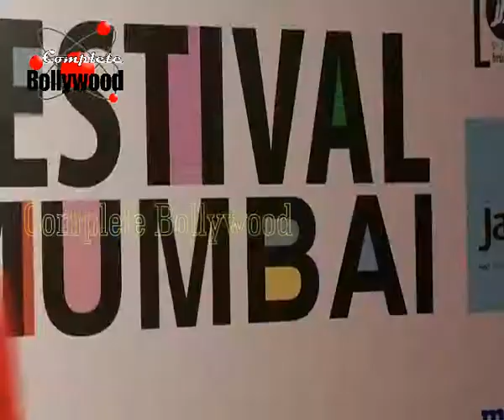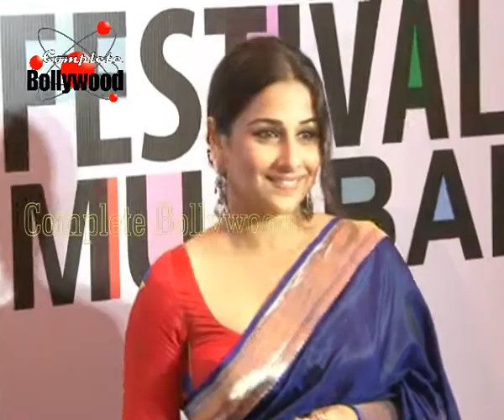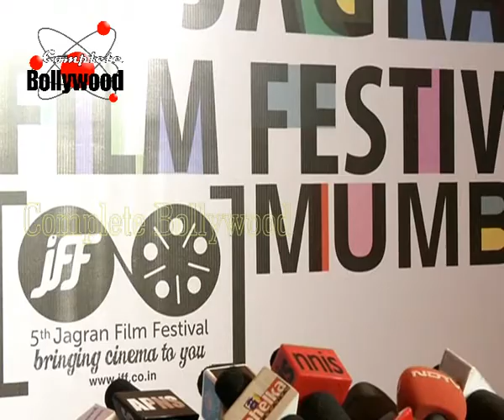Star Studded Celebrities at the 5th Jagran Film Festival 6